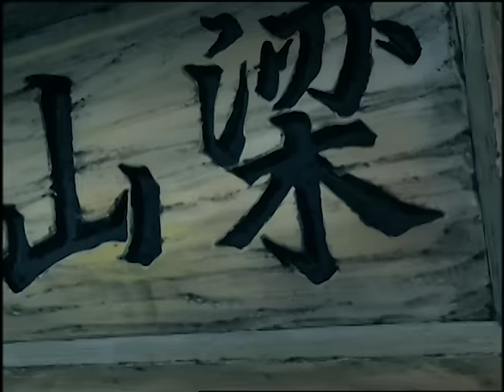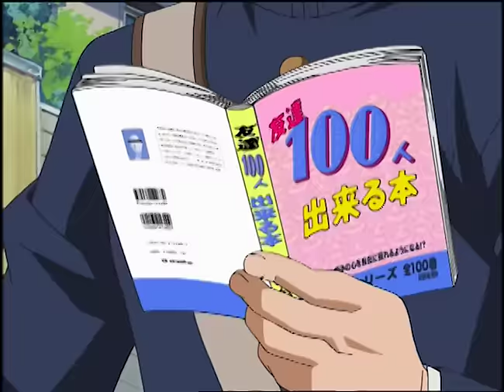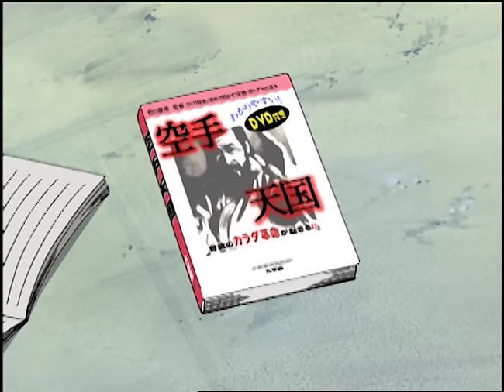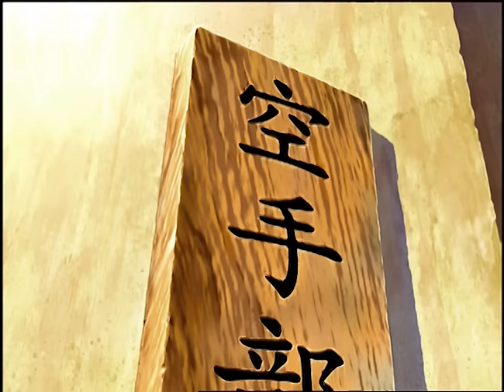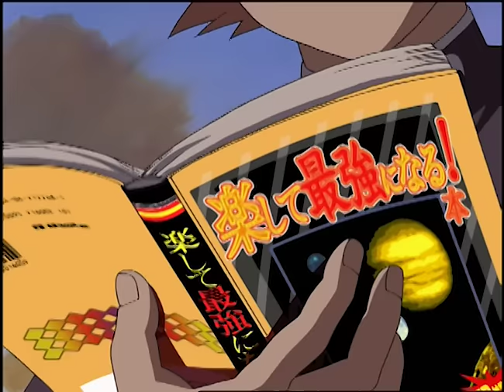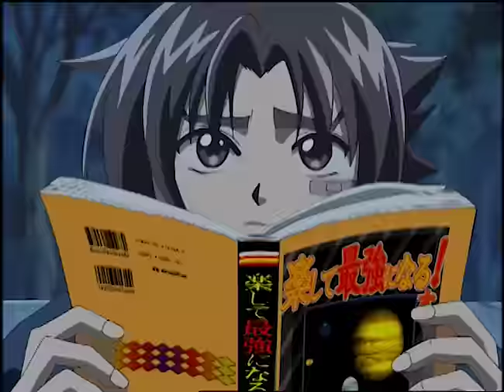KenIchi | capítulo 1 ¡Punto de encuentro! el lugar donde se reúnen los héroes | Español Latino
Ken'ichi, el discípulo más fuerte de la historia
Kenichi es un adolescente es débil y sin talento, lo maltratan en el club de Karate pero cuando conoce a Miu Furinji y a los maestros de Ryozanpaku, su vida cambia.